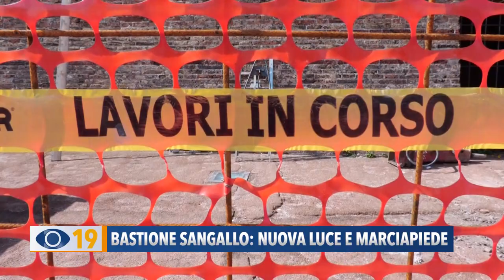Bastione Sangallo Fano: nuova luce e marciapiede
Questa mattina sono partiti i lavori di riqualificazione del Bastione Sangallo. L'intervento, che terminerà nel mese di luglio, comprende una nuova illuminazione e la messa in sicurezza del marciapiede adiacente, in viale XII Settembre.